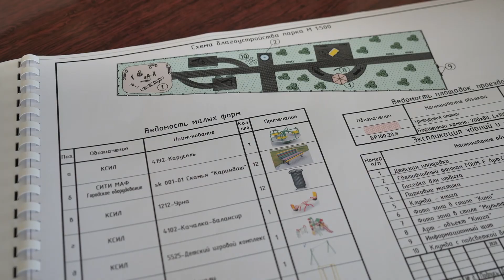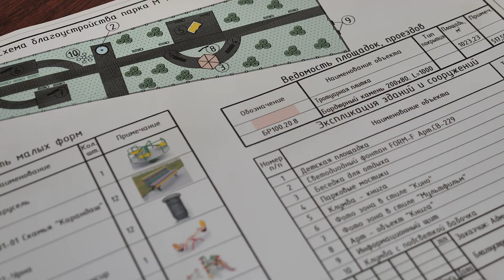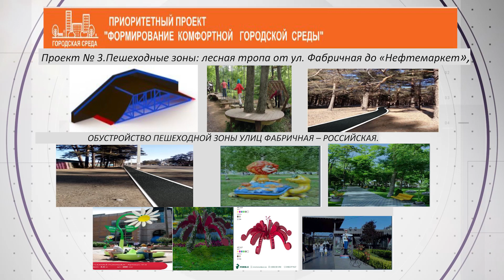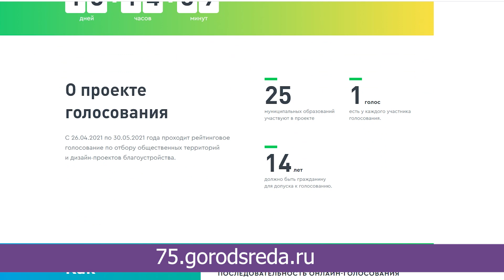Сквер на месте пустыря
Поселок Новокручининский Читинского района уже не первый год участвует в Федеральном проекте по Формированию городской среды. За это время там появились новый парк, стадион и 2 небольших сквера, еще 4 проекта по благоустройству территорий выдвинуты на голосование. Среди них – Памятник казачеству, Сквер Семьи, Лесная тропа и универсальные детские площадки.